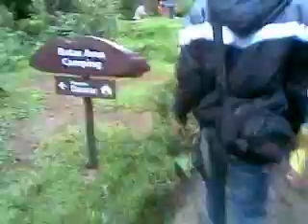Cilember Part 2